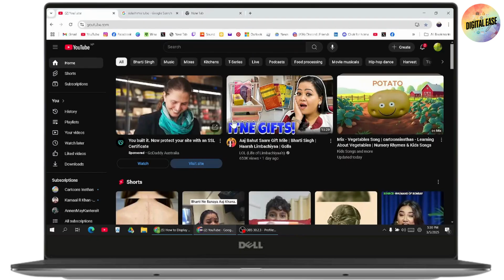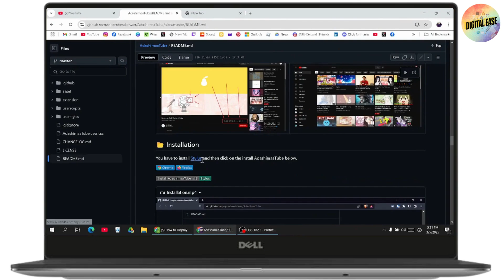How To Display More Than 3 Videos Per Row In YouTube (Quick)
How To Display More Than 3 Videos Per Row In YouTube
How do I change my YouTube display layout?
How to show more then 3 videos on YouTube homepage
how to dislplay youtube videos more then 3 videos per row

Want to display more than three videos per row on YouTube? In this tutorial, we'll show you how to customize your YouTube layout using a browser extension.

0:00 - Introduction
0:12 - Checking YouTube’s Default Layout
0:24 - Searching for "Adima Tu" on GitHub
0:36 - Accessing and Installing the Extension
0:48 - Adjusting Video Appearance Settings
1:00 - Installing and Customizing Layout
1:12 - Conclusion